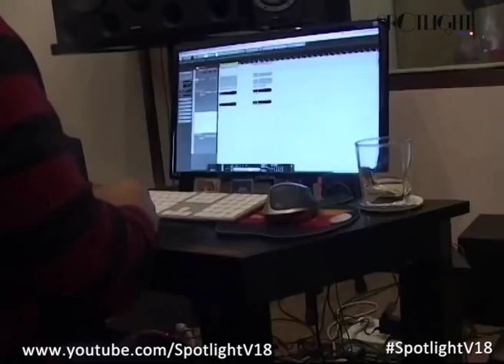Ann Mitchai | Thai Singer Ann Mitchai Sings & Discusses Naach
Ann Mitchai is a popular singer from Thailand who has grown up on a healthy dose of Bollywood films and is a self-confessed fan of Sridevi and Madhuri Dixit.

Ann recently made her Bollywood debut in Ishq Actually where she acted opposite Rajeev Khandelwal. She also sang two songs for the film.

Listen in to Ann singing one of her favourite Bollywood tracks and also grooving to a popular Bollywood song.